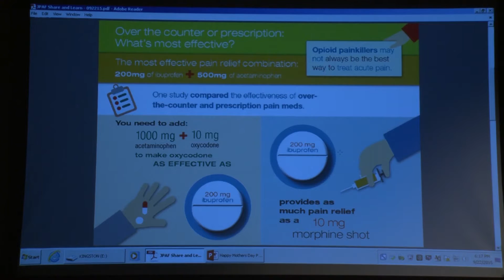CSOM 1339 Opiate Package